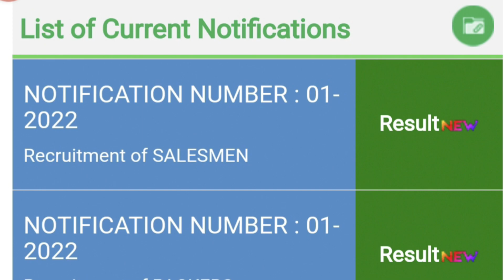🔴Ration Shop Result Today Release | Government Job 2023 | Permanent 🔥Government Job 2023 ய